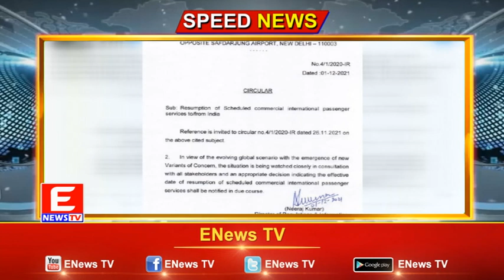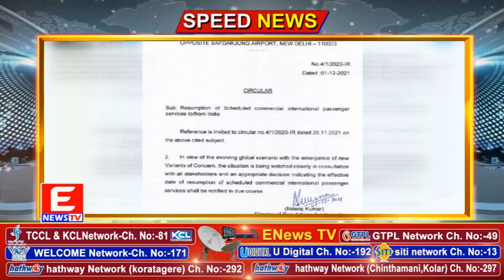ENEWS TV (Speed News) 01-12-2021